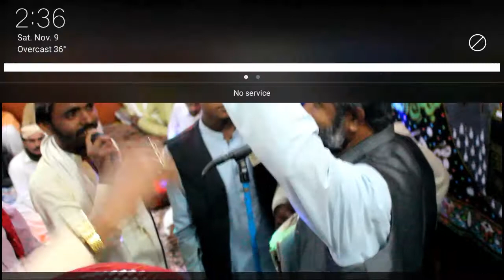Manqabat Peer Sain Pagara je Shan Main/Khan Muhammad Chachar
اسلام عليم
As Chennal pr Hum Sindhi/Urdu/Balouchi/Pashto Zebano main Naats/Manqabats Upload karti hen..

👉Khan Muhammad Chachar